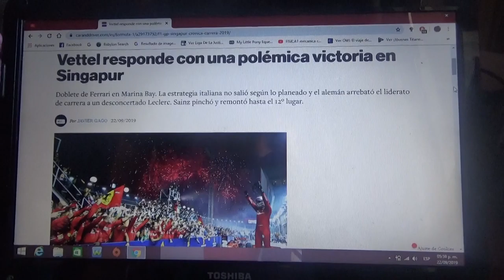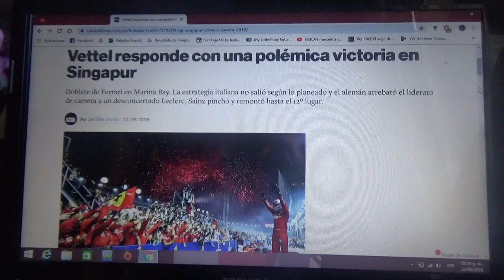Resumen GP de Singapur 2019 de F1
Un breve resumen de lo que fue el GP nocturno de Singapur de la Temporada 2019 de la Fórmula 1 en la que Sebastian Vettel de Ferrari obtuvo su primera victoria del año(que no ganaba Bélgica 2018) seguido de su compañero el poleman monegásco Charles Leclerc 2° y el holandés de Red Bull Racing Honda Max Verstappen

Ademas es el primer doblete de la Scuderia desde Hungría 2017 y también la 3° victoria de Ferrari en Singapur(la última fue en 2015 también con Vettel)

También es la segunda ocasión en este año que un Mercedes no sube al podio(la última fue en Alemania)